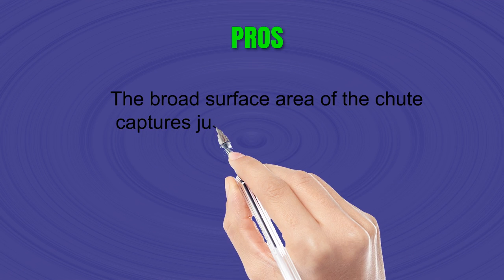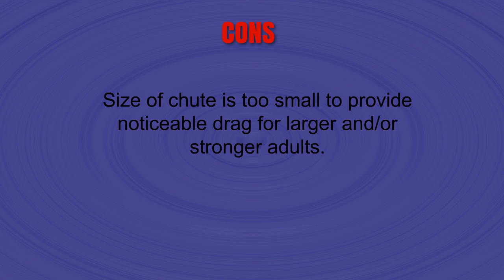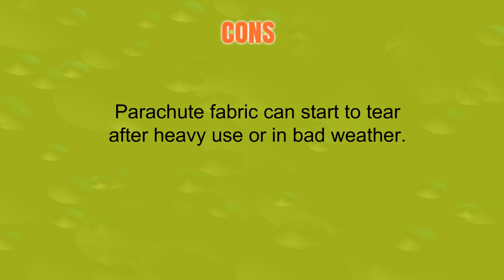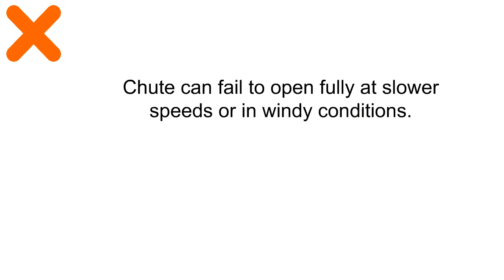Top 3 Best Speed Chutes You Can Buy 2019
3. SKLZ Speed Chute Unisex
2. AGPTEK 56 inch Speed Training Resistance Parachute Running Chute Power (Large)
1. Unlimited Potential Speed Chute – Resistance Parachute - Training Parachute – Speed Chutes – Running Parachutes For Football Or Soccer with Free Carry Bag